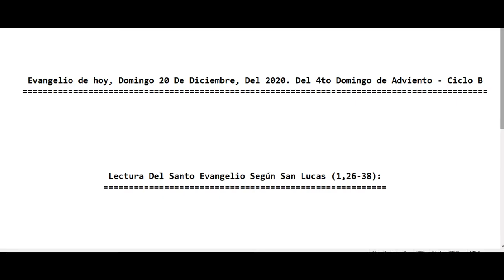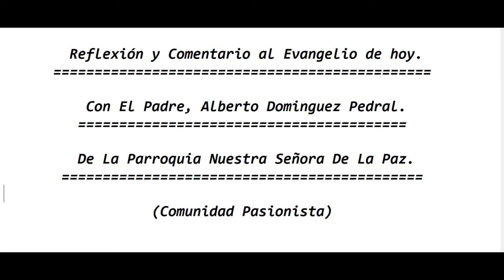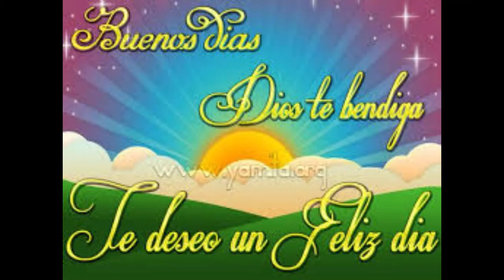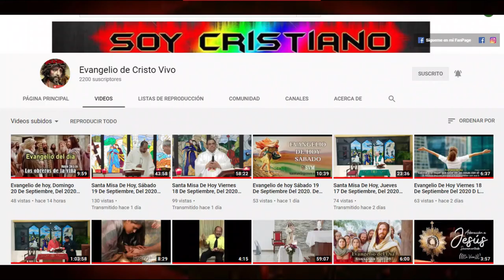Evangelio de hoy, Domingo 20 De Diciembre, Del 2020. Del 4to Domingo de Adviento. (P. Alberto)